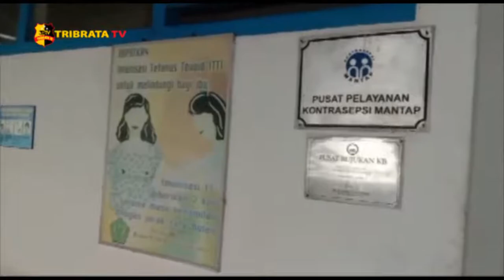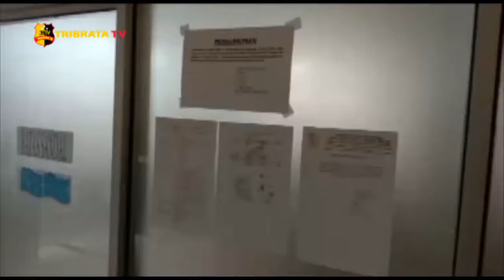PELAYANAN PERSALINAN DI RUMAH SAKIT UMUM KISARAN DITUTUP SEMENTARA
PELAYANAN RUMAH SAKIT UMUM DAERAH HAJI ABDUL MANAN SIMATUPANG KOTA KISARAN DITUTUP SEMENTARA PADA PELAYANAN KEBIDANAN// TERLIHAT BEREDARNYA SELEBARAN KERTAS YANG DITEMPELKAN PADA PAPAN PENGUMUMAN DAN DITANDATANGANI OLEH DEREKTUR RUMAH SAKIT//

TERKAIT PENUTUPAN SEMENTARA ITU/HANYA DIBAGIAN PELAYANAN BERSALIN YANG BERADA DI RUMAH SAKIT UMUM KOTA KISARAN// HAJI RAHMAT HIDAYAT SIREGAR SELAKU JURU BICARA PERCEPATAN PENANGANAN COVID-19 KABUPATEN ASAHAN/MEMBENARKAN ADANYA PENUTUPAN SEMENTARA DI RUMAH SAKIT//

PENUTUPAN TERSEBUT DILAKUKAN KARENA ADANYA BEBERAPA PERAWAT DIRUANG PERSALINAN YANG TERPAPAR COVID-19// ATAS PENUTUPAN RUMAH SAKIT UMUM DAERAH HAJI ABDUL MANAN SIMATUPANG KOTA KISARAN TAMPAK SUNYI DARI KUNJUNGAN MASYARAKAT//

RAHMAT HIDAYAT SIREGAR BERHARAP RUMAH SAKIT UMUM KISARAN ADALAH UJUNG TOMBAK RUMAH SAKIT YANG MENANGGANI PASIEN COVID-19 DI WILAYAH KABUPATEN ASAHAN//